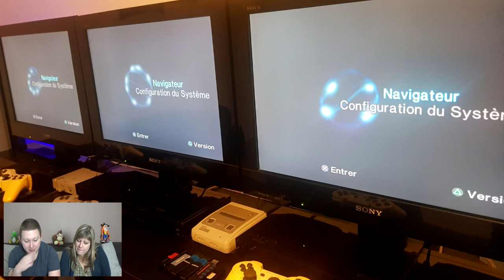LES COLLECTIONS JEUX VIDÉO DES ABONNES #1 [ 2frenchies gamers,RETROGAME52,Senyuki ]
Salut a tous et bienvenu sur la chaîne de Gaming Room TV ,nous somme  Didine et Gégé et nous voici pour la vidéo présentation des collections de nos abonnés =)
Encore merci a tous les participant sa nous fais grave plaisir =)